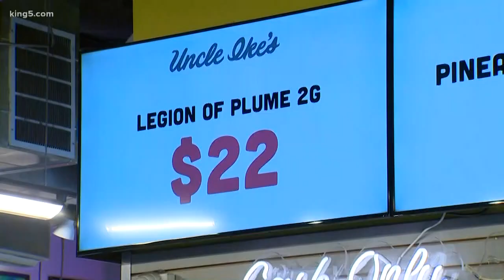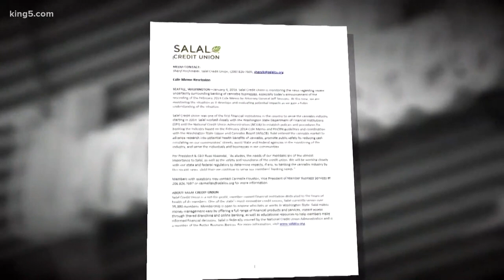Seattle reaction about pot policy change